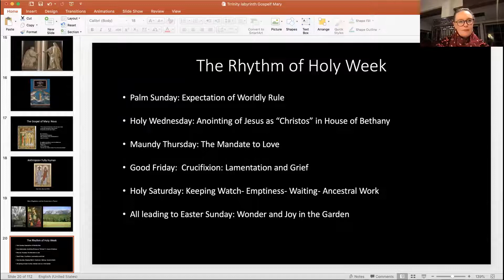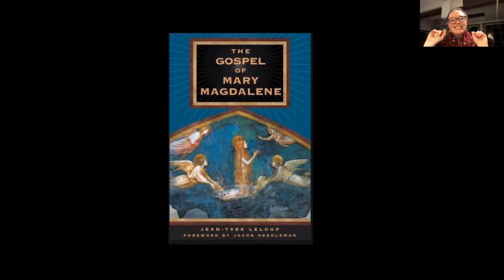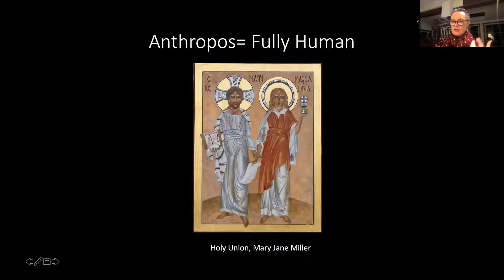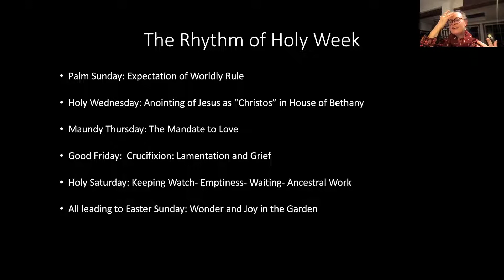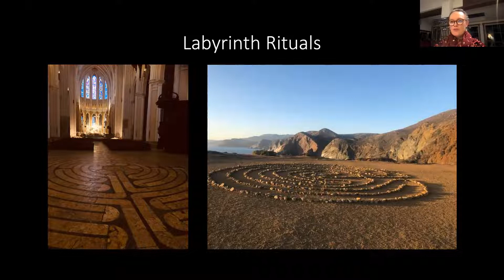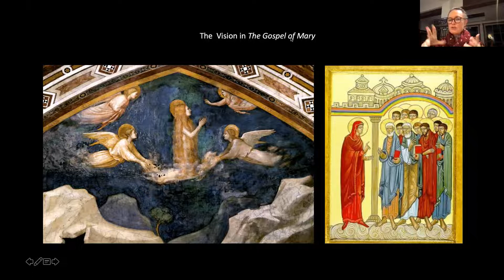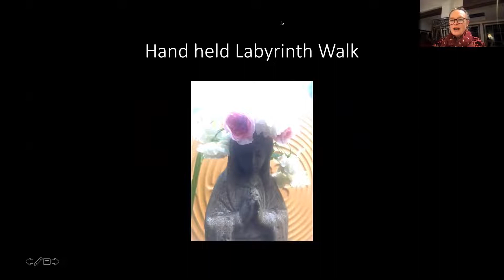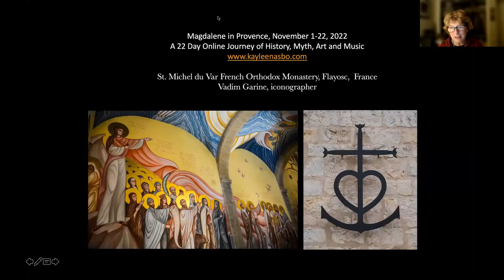The Labyrinth & The Gospel of Mary | Kayleen Asbo | Labyrinth Speakers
Mary Magdalene scholar & labyrinth facilitator Kayleen Asbo, PhD, leads an exploration of the intersections between Mary’s gospel and the labyrinth. How can the teachings of Mary Magdalene and the labyrinth help us more fully understand the contemplative path?

About the speaker:
Kayleen Asbo, PhD, wrote her dissertation on Passion and Paradox: The Myths of Mary Magdalene in Music, Art, and Culture. Kayleen also holds three master's degrees: one each in music (piano performance), mythology and psychology. She is a passionate scholar: a cultural historian, musician, writer and teacher who weaves myth, music, psychology, history and art with experiential learning, and she has been a guest presenter around the United States and Europe. Her favorite description came from an event producer who introduced her as "a cross between Joseph Campbell, Leonard Bernstein, and Wonder Woman."